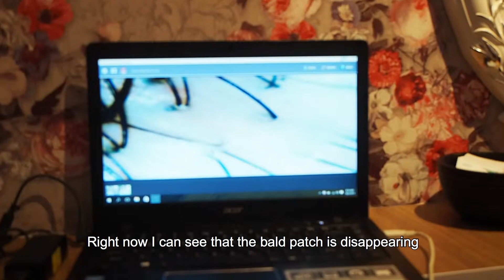💁‍♀When is the last time you took care of your scalp? Hear Christy's testimonial!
Many of us take our scalps for granted and we often neglect taking care of our scalp until we start facing scalp issues such as: dandruff, oily scalp, sensitive scalp and even hair loss.

If you need a simple and effective way to take care of your scalp, check out Bee Choo's natural herbal scalp treatment.

Bee Choo started in Singapore in the year 2000 and today, the brand has close to 200 outlets across Asia and expanding rapidly. Bee Choo Herbal treatment is extremely popular because of the transparent price policy and its effectiveness.

This video is a heartfelt testimonial by our regular customer, Christy Wong, who recovered from a bald patch of hair loss after 3 months of treatment with Bee Choo.

She has even started her daughter on regularly herbal scalp treatment so that her daughter's scalp will be kept healthy since young!